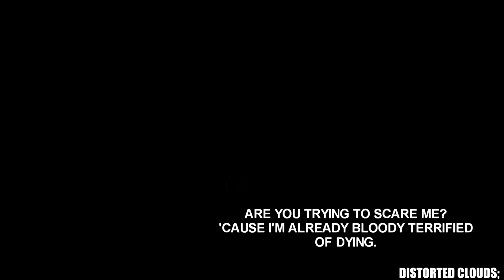multifandom - ocean eyes | IFC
this sucks but i'm going to enter it in a contest so i can realize how terrible i am like two weeks from now and not tonight.. enjoy i guess